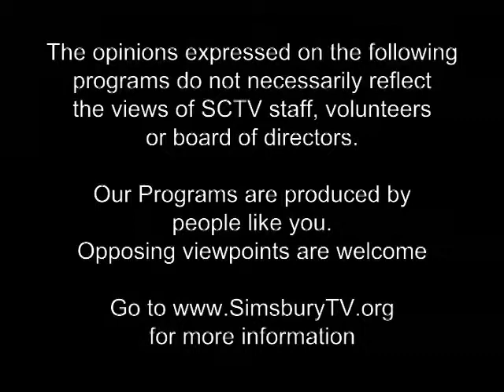Speaking of Poetry Ep10 guest Brad Davis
Speaking of Poetry with Rennie McQuilkin Episode 10 guest Brad Davis